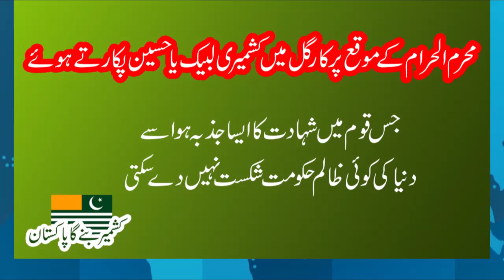Kashmiris chanting Labbaik Ya Hussain in protest against Indian Army...Watch Video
COPYRIGHTS BY VIDEOS WORLD